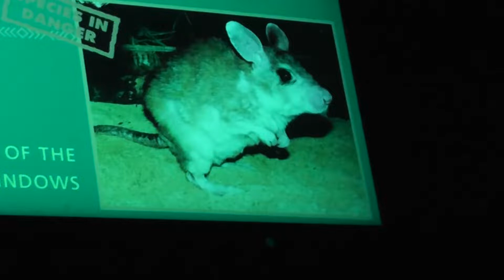On Location: The Malagasy Giant Rat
The Malagasy Giant Rat (Hypogeomys antimena), also known as the Votsovotsa, is a nesomyid rodent found only in the Menabe region of Madagascar. It is an endangered species due to habitat loss, slow reproduction, and limited range (20 square kilometres north of Morondava, between the rivers Tomitsy and Tsiribihina) Pairs are monogamous and females bear only one or two young per year. It is the only extant species in the genus Hypogeomys; another species, Hypogeomys australis, is known from subfossil Malagasy Giant Rats have an appearance somewhat similar to rabbits, though maintaining many rat-like features especially in the face. Males and females both grow to roughly rabbit-size, around 1.2 kg (2.6 lbs) and 33 cm (13 in), though with an additional 20-25 cm (8-10 in) of dark tail. They have a coarse coat which varies from gray to brown to reddish, darkening around the head and fading to white on the belly. They also have prominent, pointed ears and long, muscular back legs, used for jumping to avoid predators. They can leap almost 3 ft (90 cm) in the air, for which reason they are sometimes called Giant Jumping Rats.